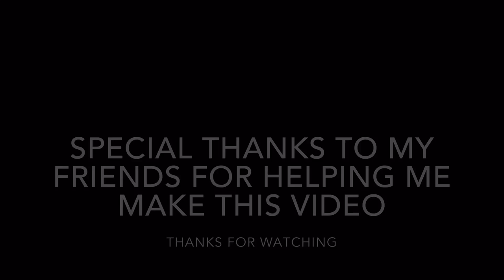SOCCER CHALLENGES W/ FRIENDS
I wanna give special thanks to my friends for helping me make this video possible. I will soon link their social media below. I might make more videos soon with my friends. :)